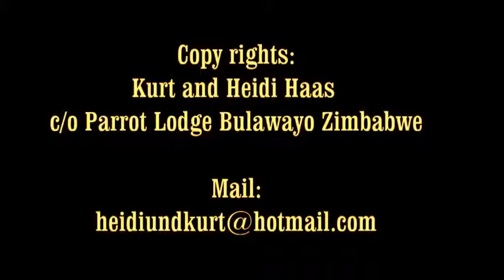Lions killing elephant. Lion vs Elephant. Lion vs Tiger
Lion kills a baby elephant!